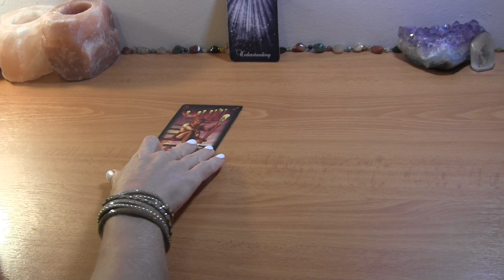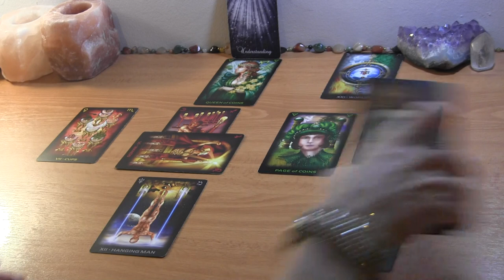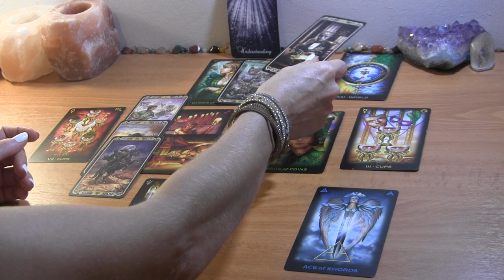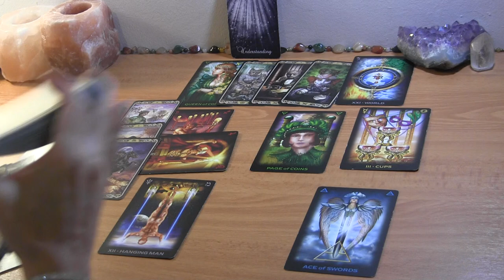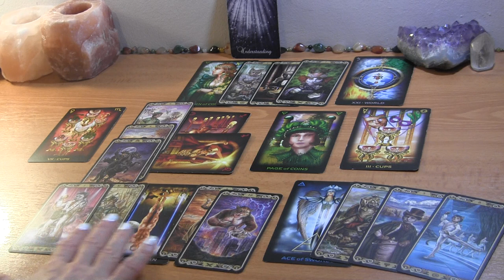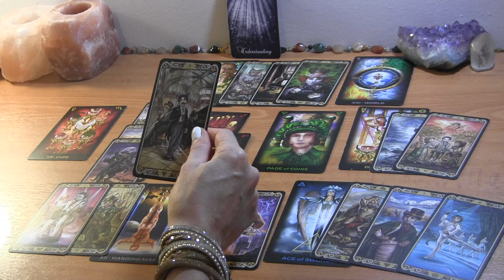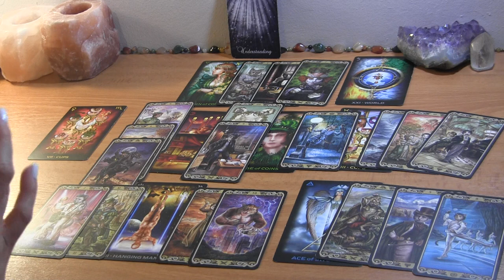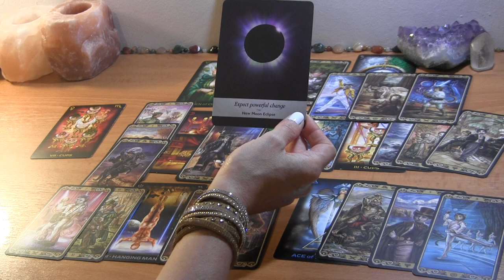LIBRA SEPTEMBER 2021: No More Facade! ❤️ Love Reading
Libra September Tarot Love Reading

PERSONAL TAROT READING OPTIONS:
1.  BASIC LOVE READING ~30min $50
2.  EXTENDED LOVE READING ~45min $65
3. MINI-READING ~20min $35

  1. Reading option
  2. Your and your partner's first names, FULL DOBs  and current countries (if known)
  3. Brief description of situation (includind if there is a 3rd party element to look into)
  4. Recent photos optional